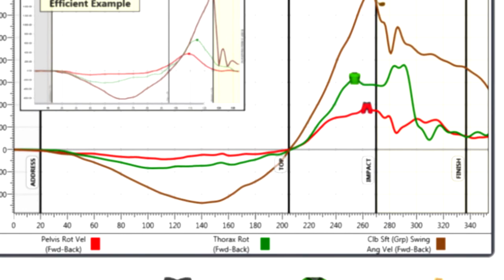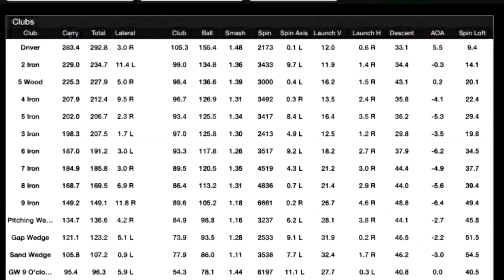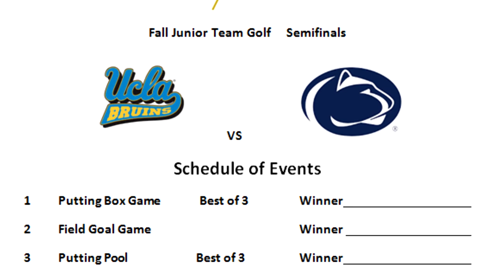Play Better Golf at LedgeRock in 2016!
See what LedgeRock Golf Club has to offer in this teaser of 2016 programming offered at the club.  Don't wait to improve YOUR golf game.